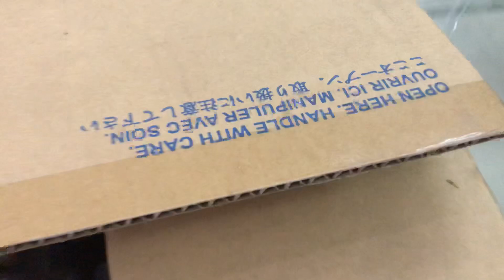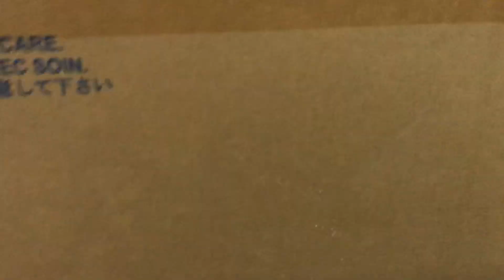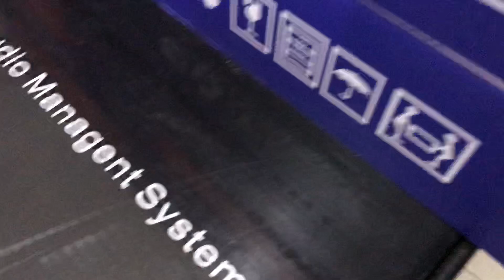Vòng côn loa JBL đã về lắp cho loa ! 802-805-825-835-838-902-905-925-935-938-4725-4735 lh0948388448